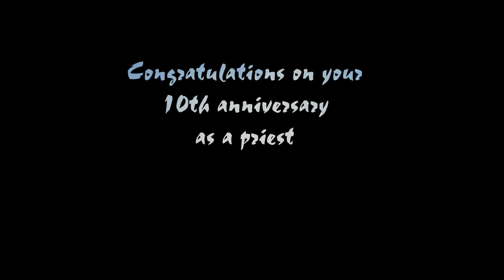Sanjeevarao anna wishes II St Paul's Evangilical Telugu Church II 10th Anniversary 2020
10th Annivarsary
St.Paul's Evangilical Telugu Church
Dubai ( U.A.E.)

May your continue to be
sustained by His Grace,
and may  your
life in God's service
always be filled with joy...